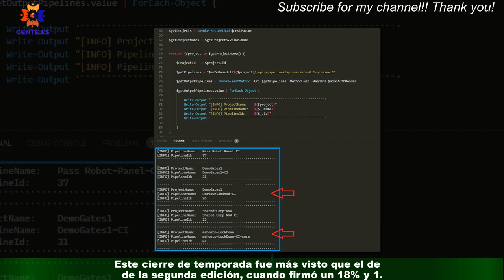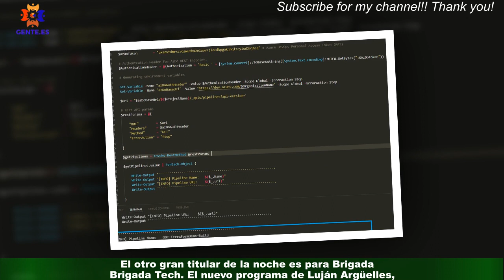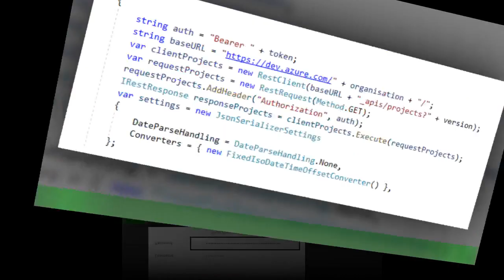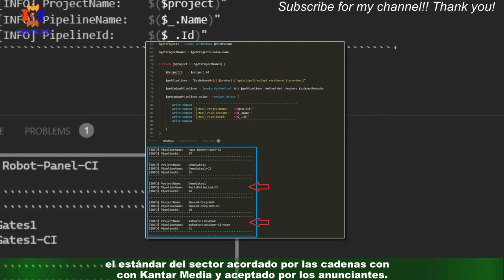'El Desafío 3' (18.6%) se despide aún más líder, 'Deluxe' (9.9%) baja y 'Brigada Tech' (2.8%) ni co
'El Desafío 3' (18.6%) se despide aún más líder,  'Deluxe' (9.9%) baja y 'Brigada Tech' (2.8%) ni compite
  La tercera temporada de El Desafío concluyó anoche en Antena 3 con una subida de audiencia que le permitió ampliar su liderazgo en el prime time del viernes.El programa de Roberto Leal reunió a 2 millones de espectadores, el 18. 6% de quienes estaban viendo la televisión.Es una subida considerable ya que la semana pasada estaba en el 15. 4% de share, 3. 2 puntos menos.